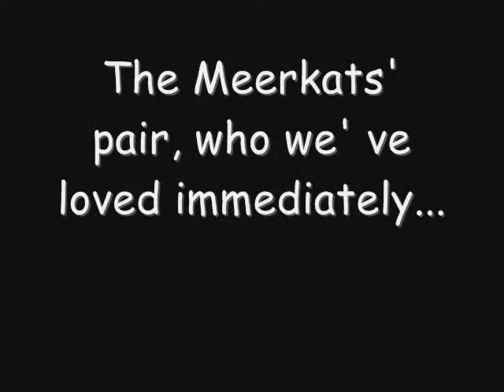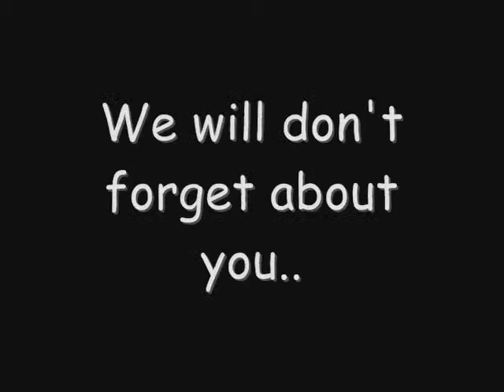Flower & Zaphod - Girl you know it's true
This film I' ve made in W.M.M
HAPPY BIRTHDAY Flower..!     10 YEARS...   ;-(
Song:  Movetown - Girl you know it's true 2010